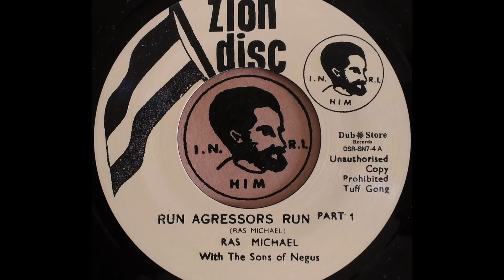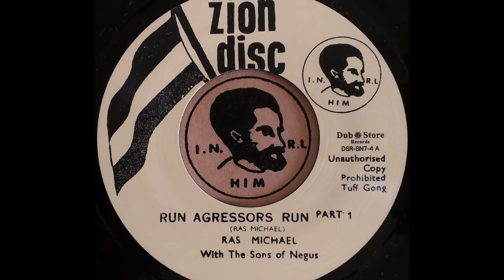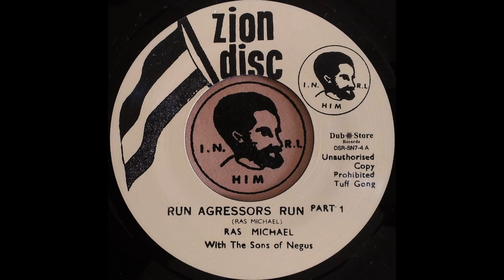RAS MICHAEL With The Sons of Negus - Run Agressors Run [1973]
ZION DISC 7'' (re)